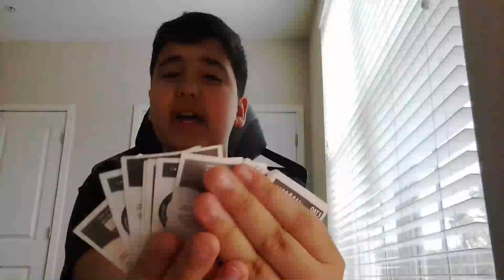4 melhores técnicas de bater bafão, entreguei o ouro?